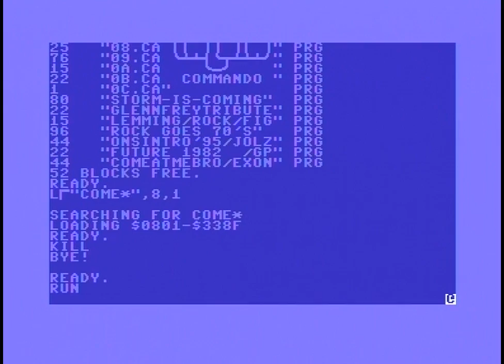EXCLUSIVE ON 2016 COME AT ME, BRO! (C64)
EXCLUSIVE ON: COME AT ME, BRO (2016)

Code, Music, Graphics, Design, Charset: Jammer/Artstate&EXclusive ON&MultiStyle Labs&PriorArt&Samar Productions
Help: Volcano/EXclusive ON

Digi-hardware:
VIC-II: MOS 6569R3/3383 Ceramic (Korea)